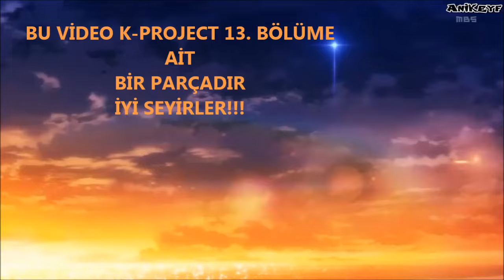NO BLOOD! NO BONE! NO ASH!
BU VİDEO K-PROJECT 13.BÖLÜMÜNE AİT BİR PARÇADIR.
Bütün haklar telif hakkı sahibinindir.